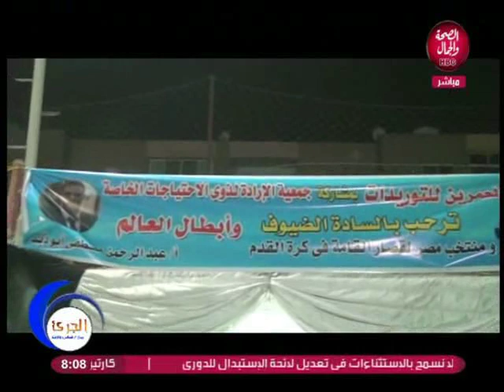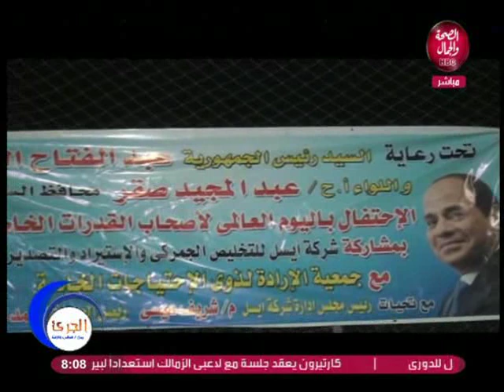الجريء | الإحتفال باليوم العالمي لذوي القدرات الخاصة